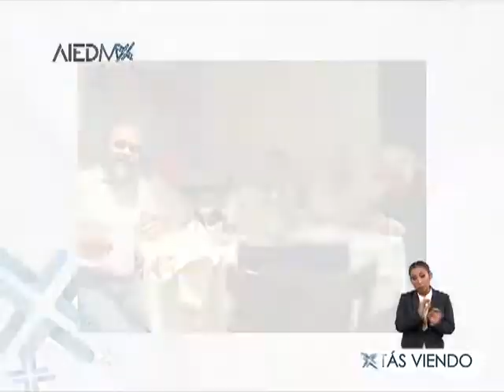Entrevista con: Dr. José Moreno Rodríguez del